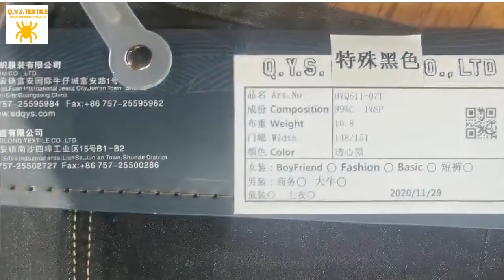Blue cotton elastic jeans stitching jeans dress pants HYQ611-07T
The product is known as energy efficient lighting, providing a longer lifespan. It also does not take time to start or the startup time is quite low, which ensures maximum energy utilization.